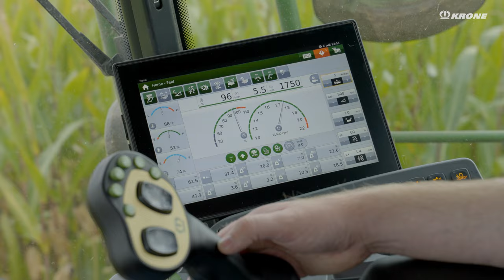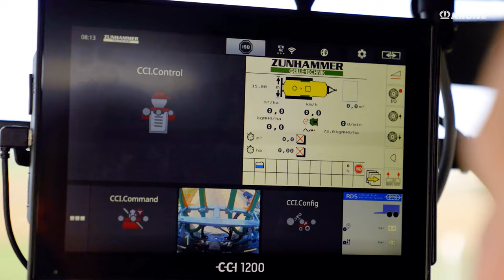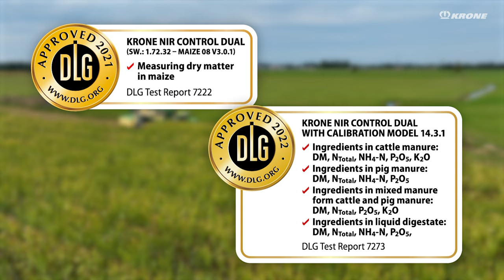NIR Control Dual: One sensor – double use, with KRONE and Zunhammer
Near-infrared spectroscopy, “NIR” for short, is a technology that enables the user to gain deep insights into the components of silage and liquid manure. With the KRONE NIR Control Dual, the ingredients can be measured both when using the BiG X forage harvester and when applying liquid organic fertilizer with Zunhammer technology.

With the new KRONE NIR Control dual / Zunhammer VAN-Control dual, the respective forage harvester driver – depending on the application – receives important data about the harvested crop conveniently and in real time. In addition to the classic analysis of the dry matter, the driver can immediately determine the contents of the silage and pass it on directly to the farmer. So that important processes on his farm: ration planning in feeding or selling the silage according to ingredients or the creation of maps of the harvested yield are optimized here as examples.
If the sensor is no longer needed on the chopper, it can be mounted on the liquid manure tank in just a few simple steps. With the special software from Zunhammer, the nutrient content in the liquid manure can then be measured without great effort and spread precisely and on a site-specific basis.

The revised NIR sensor, which is mounted on the discharge chute of the harvesting vehicle, is now available as an option for all current BiG X forage harvester series (BiG X 480 to BiG X 1180); KRONE has created special calibration models for the NIR sensor for use in grass, GPS and maize. It goes without saying that KRONE and Zunhammer only make all of the data obtained from this available to the respective end customer. This can then display its data either in KRONE Smart Telematics or via the agrirouter, thanks to full ISOBUS compatibility, to a large number of farm management programs.